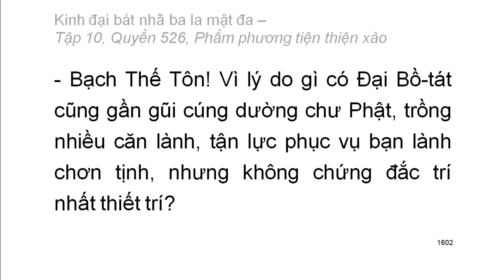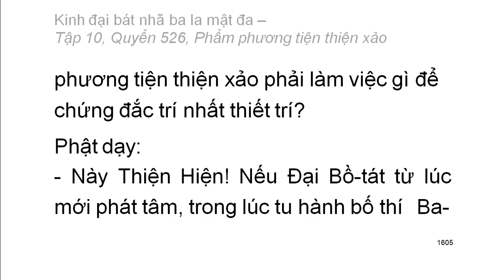Quyển .../600: Kinh đại bát nhã ba la mật đa (tiếp)